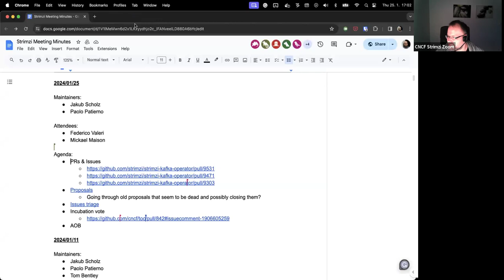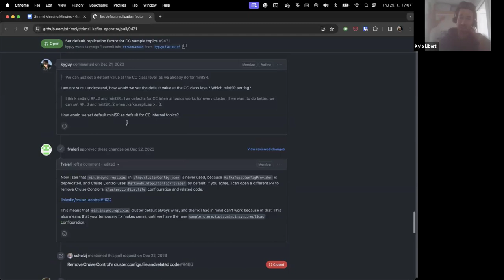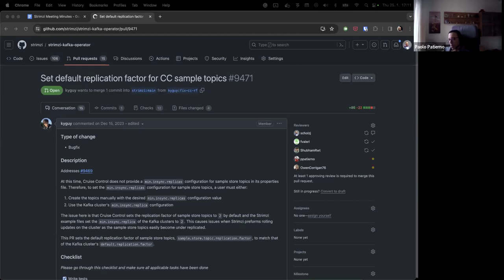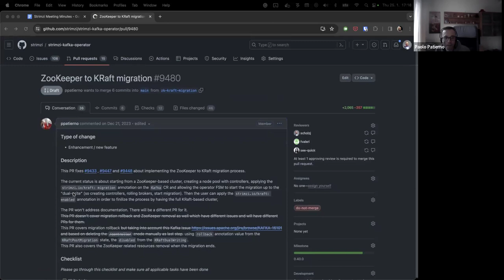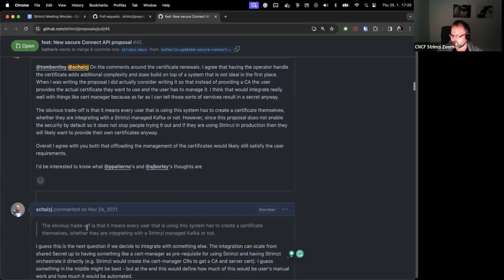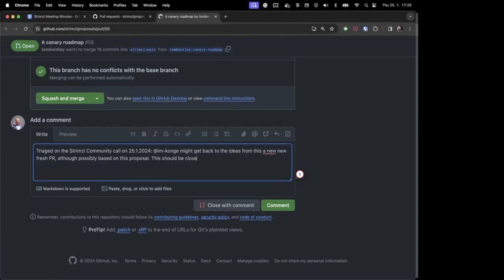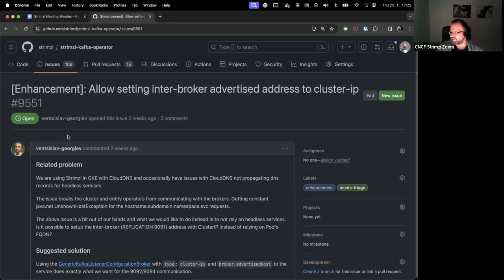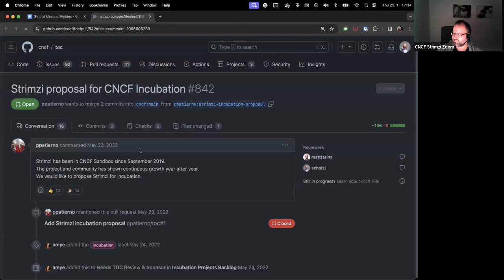Community Meeting - January 25th 2024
Strimzi Community Meeting recording from January 25th 2024.